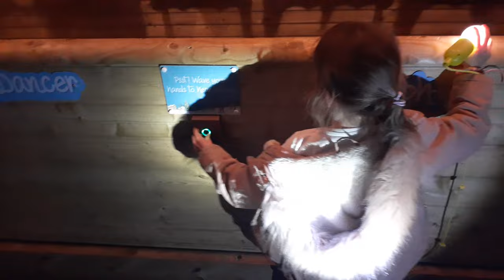reindeer singing at cps